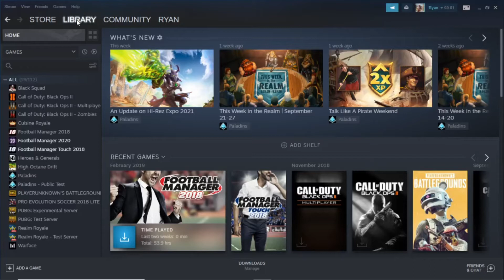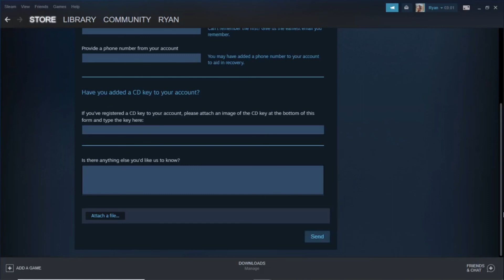How to Delete Steam Account on Desktop 2021 (PC/Mac)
In this video I show you how you can delete your Steam account on a desktop PC or Mac